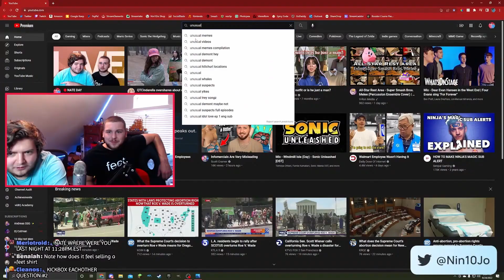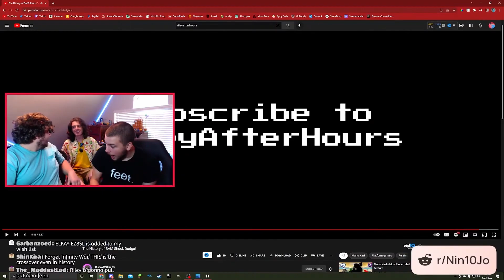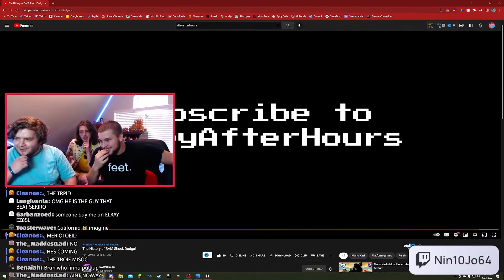I met my FAVORITE Streamers!